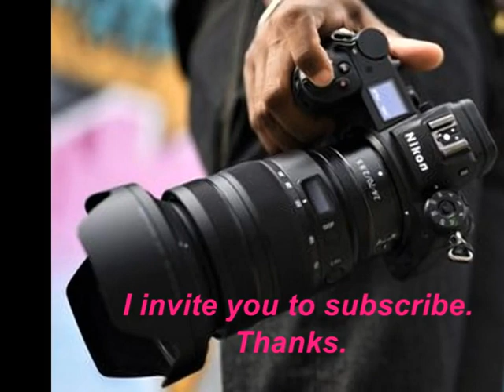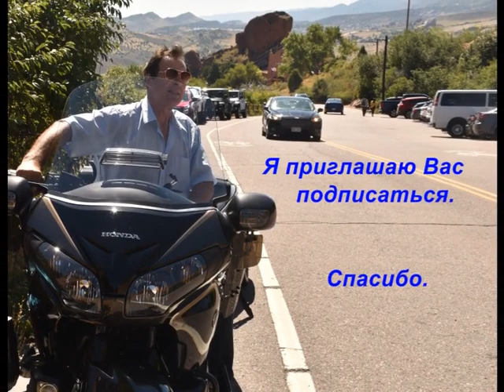100 дорог.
100 roads.  @Gennady107